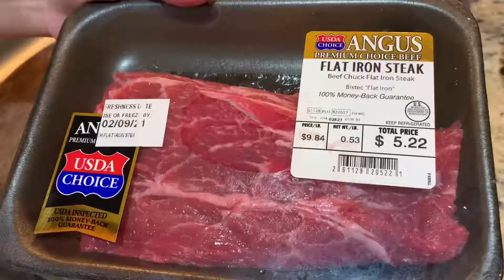CÁCH NẤU PHỞ NHANH GỌN LẸ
Tưởng đâu nấu phở khó lắm , ai ngờ dễ ko tưởng